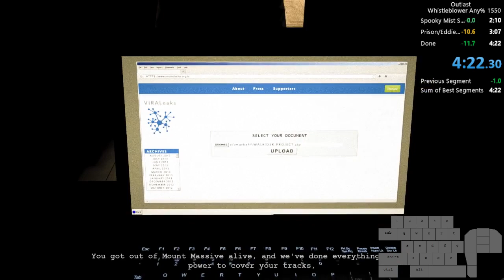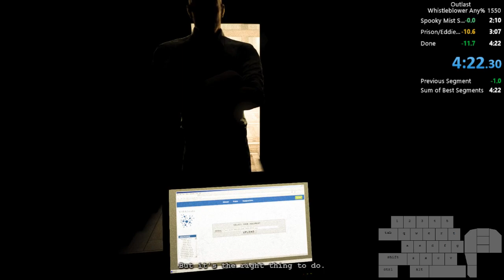Outlast Whistleblower Any% Speedrun 4:22